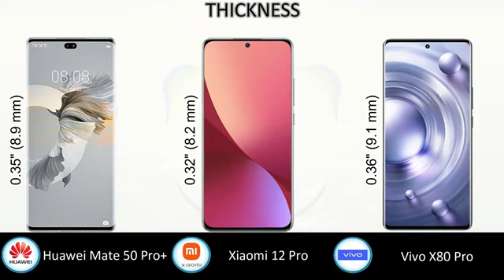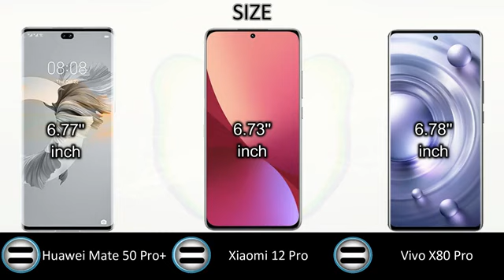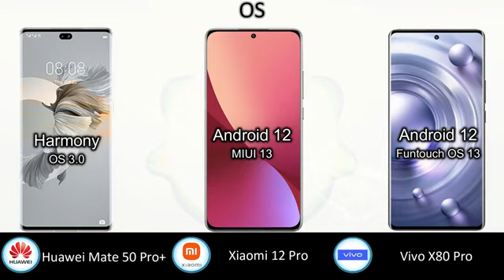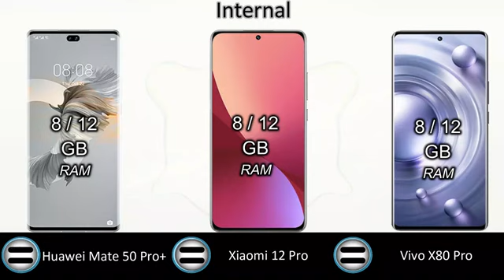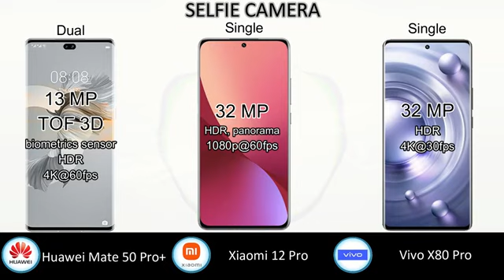Huawei Mate 50 Pro Plus | Xiaomi 12 Pro | Vivo X80 Pro | Comparison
In this video you got all the specification of In this video you got all the specification of Vivo X80 Pro Plus 5G & Huawei Mate 50 Pro Plus 5G & Xiaomi 12 Pro 5G choose  your favorite one and tell in our comment session and don't forget to subscribe the channel and click the bell icon for more updates if you like this video to share your friend & family members thanx